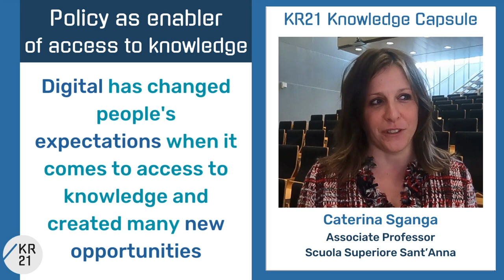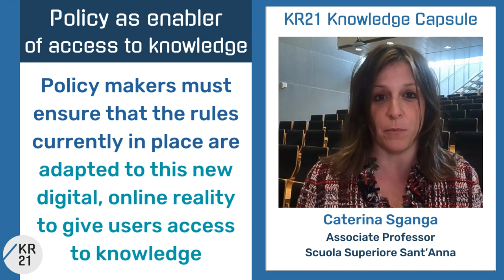Policy as enabler of access to knowledge - Caterina Sganga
Caterina Sganga (Associate Professor, Scuola Superiore Sant’Anna) explains how policy can be an enabler of access to knowledge